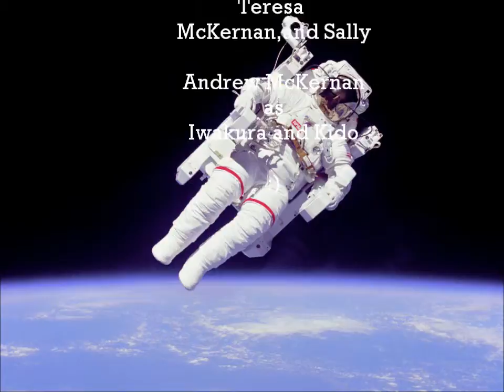Teresa's News Report - Japan Style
Teresa travels to Japan to give us some insight onto the recent happenings in and around the country.